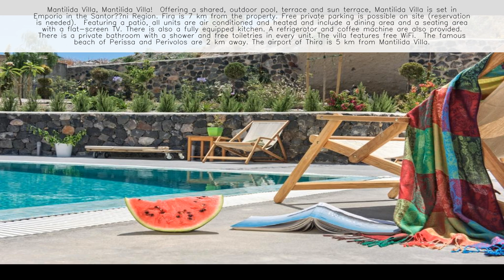Mantilida Villa Santorini ⭐️⭐️⭐️⭐️⭐️ Greece 👇 Check Prices in Description 👇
Welcome to Mantilida Villa Santorini! 🏝️🇬🇷

About Mantilida Villa:
Nestled in the picturesque Emporio area of Santorini, Mantilida Villa offers a serene retreat with easy access to the island's attractions. With a remarkable rating of 9.5, our villa is renowned for its outstanding service and inviting ambiance. 🏡✨

Location:
Located just a stone's throw away from Emporio village, Mantilida Villa provides a peaceful getaway while still being close to the bustling towns of Santorini. Explore nearby attractions such as Perissa Beach (3 km away), Akrotiri Archaeological Site (2.5 km), and the charming alleys of Pyrgos village (4 km). 🌊🏞️

Accommodations:
Guests can indulge in our air-conditioned suites equipped with modern amenities, including a spacious wardrobe, coffee maker, in-room safe, flat-screen TV, balcony, and en-suite bathroom. Enjoy uninterrupted tranquility with our soundproof rooms, and opt for suites with private Jacuzzis for an added touch of luxury. 🛏️🌟

Facilities and Amenities:

🌐 Complimentary Wi-Fi
🚗 Free On-site Parking
🍳 Continental and Greek Breakfast Options
🏋️‍♂️ Fitness Center
🌺 Lush Garden and Lounge Area
🚕 Shuttle Service
🌅 Proximity to Nearby Beaches
Dining Experience:
Kickstart your day with our delectable breakfast offerings featuring local delicacies, fresh fruits, and a selection of continental and Greek delights. 🍽️🍉

Wellness and Activities:
Indulge in pampering sessions with our beauty services, maintain your workout routine in our fitness center, or immerse yourself in the tranquility of yoga classes. Embark on sightseeing adventures around Santorini or simply unwind in the comfort of our villa. 🧘‍♂️🌴

Book Your Stay:
Mantilida Villa Santorini promises an unforgettable retreat on this enchanting Greek island. With its idyllic setting, superb amenities, and impeccable service, your stay with us guarantees the perfect blend of relaxation and exploration. 🌅🏖️

Experience Serenity and Luxury at Mantilida Villa Santorini! 🌺🇬🇷